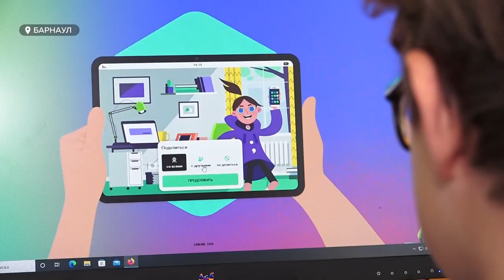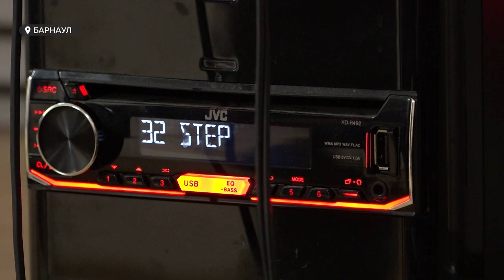Барнаульский священник провел молебен об одержимых компьютерной страстью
Барнаульский священник провел молебен об одержимых компьютерной страстью. Богослужение прошло в Покровском соборе. Отмечается, что с подобной просьбой к церковнослужителю обратились родители детей, которые, по словам взрослых, страдают  зависимостью от видеоигр и гаджетов. К слову, медицина уже признает это явление серьезным заболеванием наравне с алкоголизмом и наркоманией